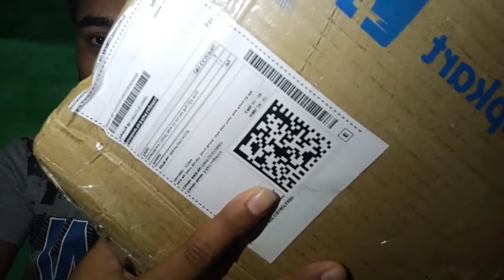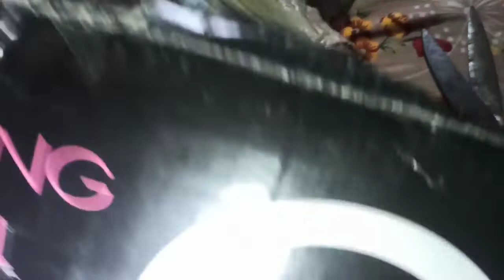আমাকে না জানিয়ে কি গিফ্ট করলো | Ring Light With Tripod Stand | Unboxing of 26cm Ring Light | Itz Naz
For today's video I want to share with you guys my unboxing video of surprise gift from my husband, hope you enjoyed watching. All I said in this video is all my opinions and based on my experience. I have doing Selfie ring light 26cm of unboxing and review . I hope u benefited with this video .And how to manage it on tripod,

Guddi 17 August 2022 Full Episode Today - গুড্ডি আজকের পর্ব